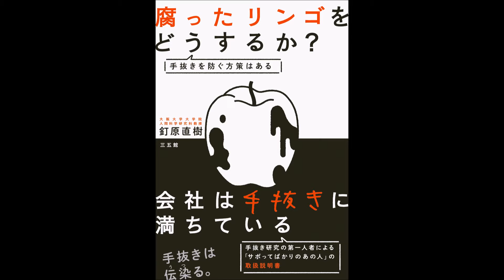【紹介】腐ったリンゴをどうするか？ （釘原 直樹）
今回は、　腐ったリンゴをどうするか？　を紹介します。

一人で作業したときよりも、集団で作業した時のほうが一人当たりの作業量は低下し、
集団の人数が増えるほど手抜きの量も大きくなる――これを「リンゲルマン効果」と呼ぶ。
「自分だけ頑張ってもしょうがない…」「誰かがやるからいいだろう…」という気持ちは、誰の心にも存在するが、
度が過ぎると手抜きは感染し、そばにある“リンゴ”から次々に広がり、最後には箱全体を腐らせる。
われわれの身近にはどんな手抜きがあり、それはなぜ起こるのか？　男と女、どちらが手抜きしやすいか？　日本人と中国人では？
どんなときに感染しやすく、どうしたら防げるのか？
……「手抜き」にまつわるエトセトラを、手抜き研究の第一人者が読み解く！

なじみのある歌謡曲や講義中のおしゃべりなど、日常例をたくさん紹介し、心理学の実験がどのような場面と関連しているのかがよく分かる。著者が「やる気」「手抜き」について研究を始めたきっかけが書かれているのも面白い。
ただの研究例が紹介されているだけの心理学関連の本が多い中、門外漢でも楽しめる内容になっている。
「女性の方が手抜きしない」というのは、私の周囲でもよく聞く話なので、「やっぱりそうか」と思った。